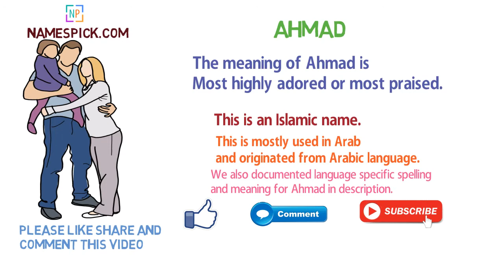The meaning of Ahmad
The meaning of Ahmad is Most highly adored or most praised, this is also a variation of the name 'Muhammad'.

We also documented language specific spelling and meaning for Ahmad in description